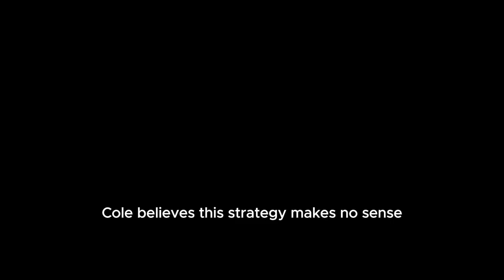Scarlett Johansson's Fly Me to the Moon When does it come to streaming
Scarlett Johansson and Channing Tatum joined forces to work on improving NASA's image in "Fly Me to the Moon,"  Apple's new romantic comedy movie. Check here for its streaming debut.

Fly Me to the Moon is the new Apple title that brings Scarlett Johansson (Black Widow and Jojo Rabbit) and Channing Tatum (Magic Mike and The Vow) back to the big screen in a romantic comedy-drama that takes you to space.